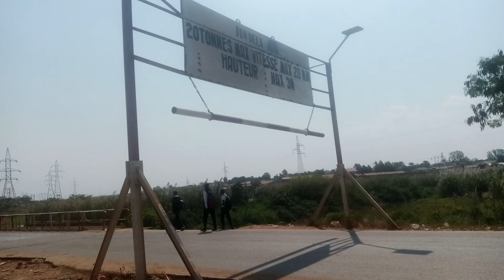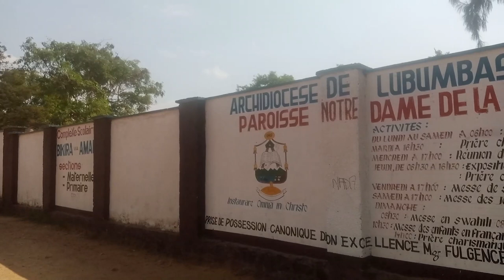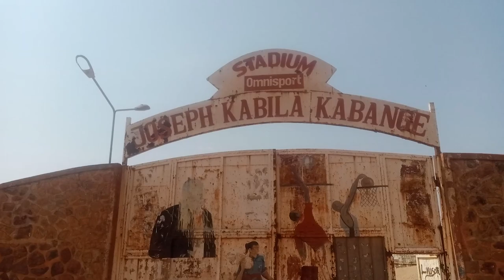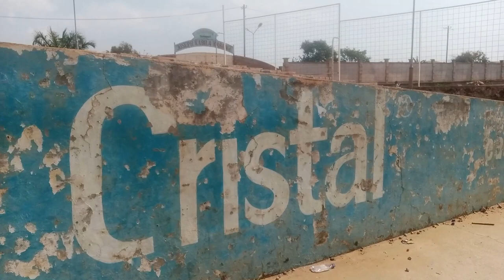LUBUMBASHI : BALLADE DU PONT TSHONDO AU STADIUM JOSEPH KABILA À LA GÉCAMINES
Dans cet épisode je vous fait un petit tour partant de l'hôpital Gécamines Sud en face de l'usine STL à Lubumbashi passant par le pont Tshondo jusqu'au stadium Joseph Kabila à la cité Gécamines.